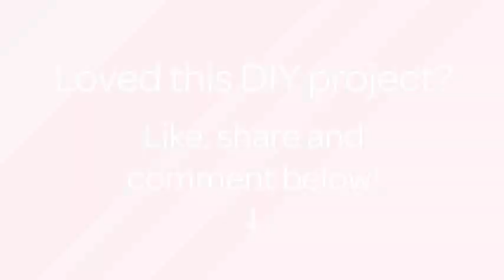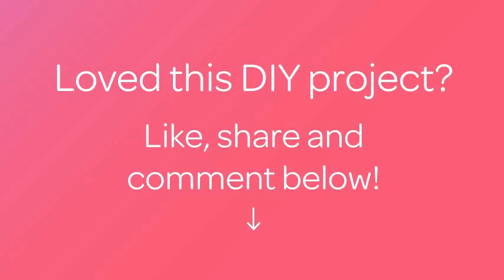How To Make A Green Fir Tree - DIY Crafts Tutorial - Guidecentral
About this DIY project:
- Title: Make a Green Fir Tree

Supplies:
- Foam paper
- Scissors
- Glue
- Iron
- Cardboard